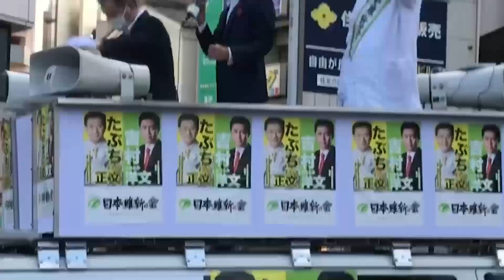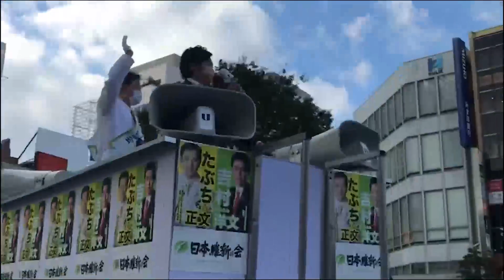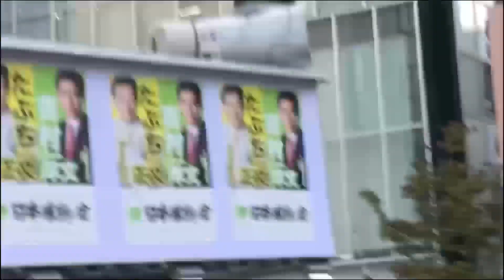改革なくして成長なし、改革なくして分配なし。停滞を続けた古い自民党政治へ物申す、魂の演説！！（最後、おまけ動画あり）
動画最後におまけ映像あります！

 日本維新の会、参議院議員、元祖ブロガー議員、国会議員唯一のブイロガー
Twitterフォロワー数　6.7万

👍 👍人気動画　トップ10

②旭川14歳少女いじめ凍死事件に、国会から初直言。文科大臣「調査に時間がかかり過ぎている」「文科省から人員派遣も検討」  2021/04/26　参議院決算委員会💫

③小泉進次郎大臣を、梅村みずほがぶった斬る！「それって他の人でもできるんじゃないですか？？」💫

 ④人権意識のカケラもない立憲民主・石垣のりこ議員が、難病の安倍総理を誹謗中傷！信じがたい左派の人権感覚に絶句💫

⑥ついに橋下徹氏、吉村洋文大阪府知事も苦言！神奈川県知事からは直接クレーム！小池百合子知事が責任逃れで大炎上💫

⑦あなたはどこの国の国会議員だ？！森ゆうこ議員、北朝鮮へのワクチン提供を強弁。立憲民主党さん、これが党の公式見解ですか？？💫

⑧社民党・福島みずほ党首はなぜ身内に糾弾されたのか？！その理由を徹底解説します💫

⑨「嘘」を唆した小西ひろゆき議員、今度は鈴木宗男議員を恫喝・脅迫！民主主義の聖堂を汚す行為には断固として抗議する💫

⑩【羽鳥慎一モーニングショー】玉川徹氏らのミスリードが過ぎる問題。メディアの言論の自由と傲慢の狭間で。💫

自己紹介
 1983年生まれ、東京都北区出身。海城校卒、早稲田大学政治経済学部卒。LVMHモエヘネシー・ルイヴィトングループにて7年間のビジネス経験を経て、都議会議員（二期）に。現在、日本維新の会 参議院議員（一期）。中道右派を標榜するモデレート・リバタリアン。
- 東京をあたらしくする、音喜多駿の政策
TOKYO INNOVATION